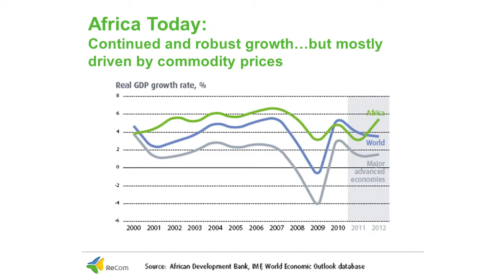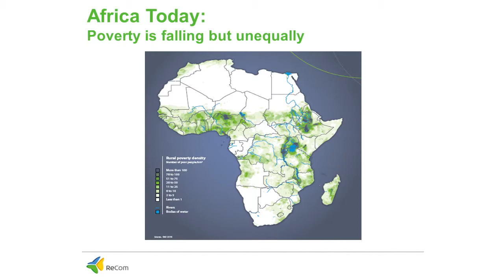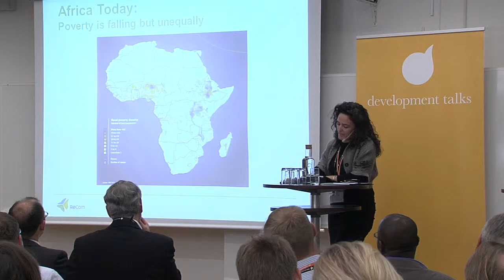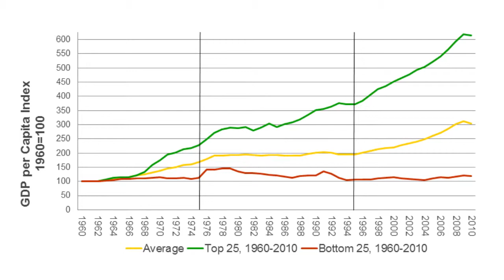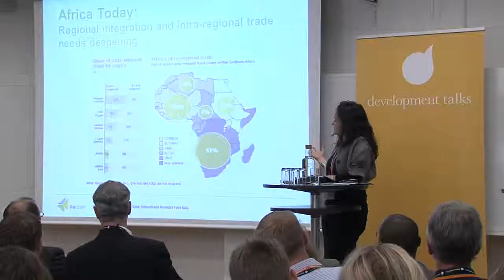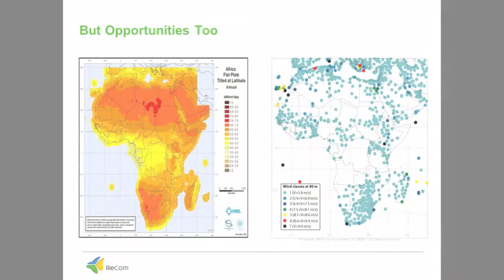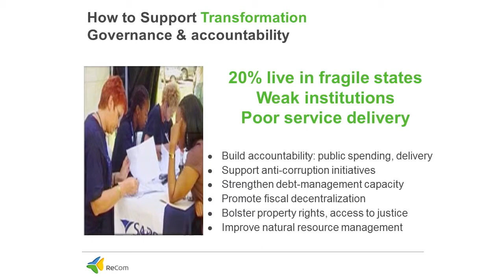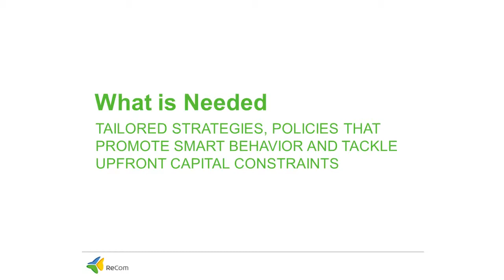ReCom: Aid and Our Changing Environment 13/24 - Mafalda Duarte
African energy futures
Mafalda Duarte, African Development Bank